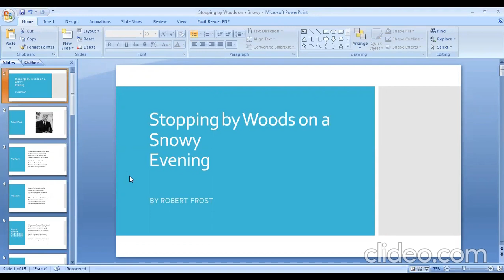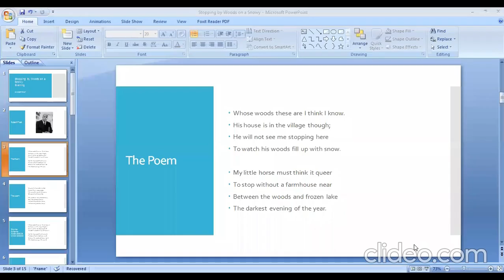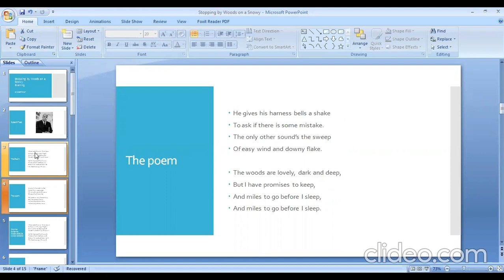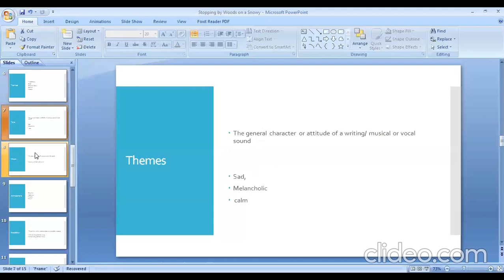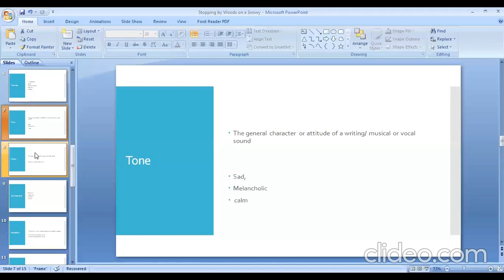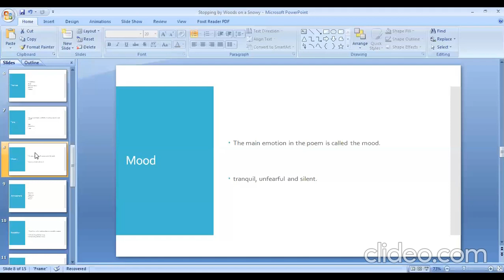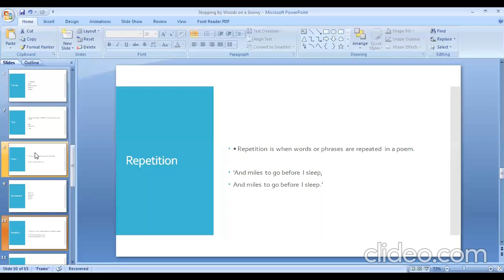4 to 5_TYBCOM_English 29/6/20 4